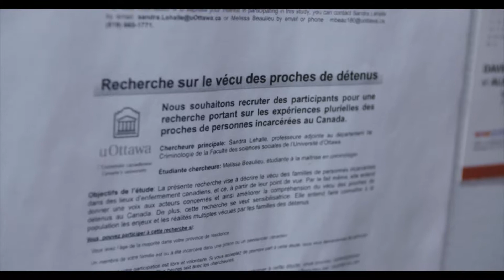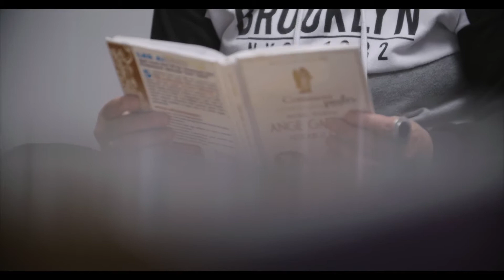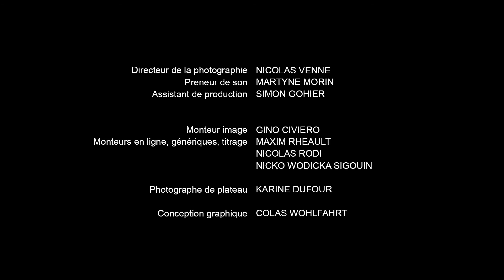Le dernier mille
Directed by Stéphanie Bathurst